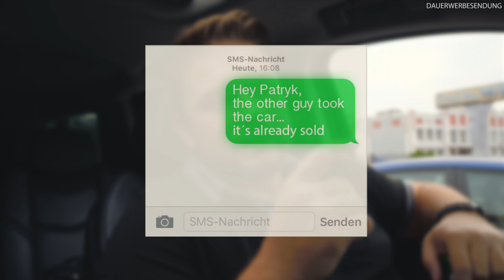JAGUAR XK 120 Roadster im Fahrzeugcheck - Top oder Flop│OldtimerZentrum Berlin #11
Das OldtimerZentrum Berlin ist bekannt für den Import von Old- und Youngtimern aus den USA.

Patryk Ludolf ist in den USA unterwegs auf der Suche nach neuen Klassikern. Dabei trifft er coole Leute und verrückte Autos.

In diesem Teil schauen wir uns einen Jaguar XK120 Roadster an der zum Verkauf steht. Ein Kunde hat Interesse am Fahrzeug und benötigt dabei unsere ehrliche Einschätzung. Was uns dabei erwartet ist doch sehr ernüchternd.

Seid dabei wenn wir euch in unserer mehrteiligen Reihe euch mitnehmen auf der Suche nach neuen Klassikern die wir nach Deutschland importieren.